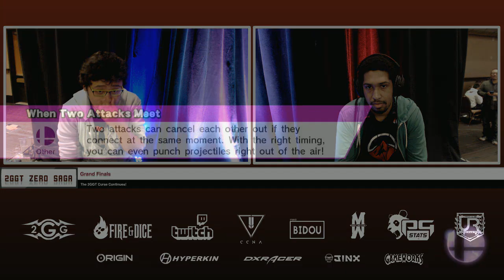2GGT: ZeRo Saga - SF | MkLeo (Marth) Vs. eLv FAD | Larry Lurr (Fox) Grand Finals Set 2 - Smash Wii U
Buy limited edition items & support the 2GGT Saga Series by buying from the 2GGift Shop!